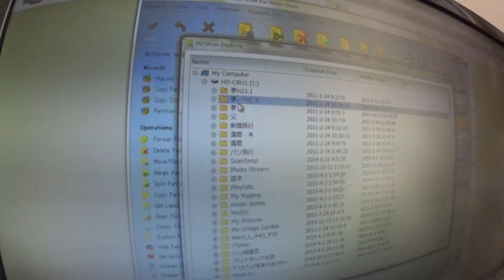ハードディスク 認識しない Partition Wizard で助かったぁ! エベレストに行ってきます！212/1000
ハードティスク　認識しない　悩み続けてたのが、Partition Wizard で解決！　HD助かったぁ

2016年15日分ファイル紛失のため抜けてます

1/1000 毎日動画開始日 14/9/8　スタート　17/5/27エベレスト登頂、 17/9/24 ７サミット達成